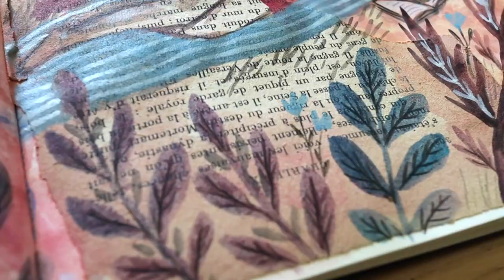Mixed media illustration (fast motion)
Making an illustration about summer, singing Summertime… I do love this season.

Summertime (cover)
Lyrics : DuBose Heyward & Ira Gershwin
Cover by Eva Chatelain